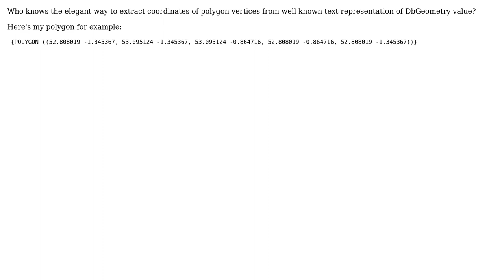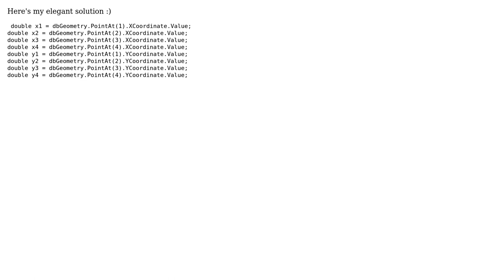GIS: Extract vertices from dbgeometry value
With thanks & praise to God, and with thanks to the many people who have made this project possible! You are responsible for your own actions.